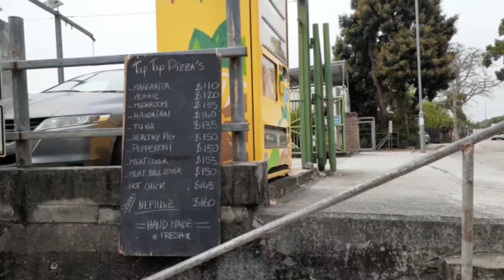Lo yan shan